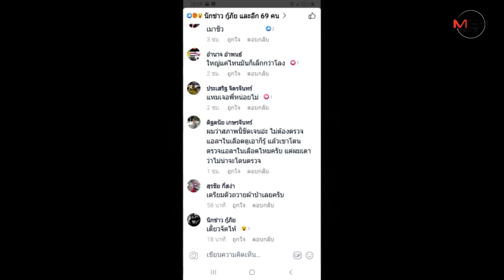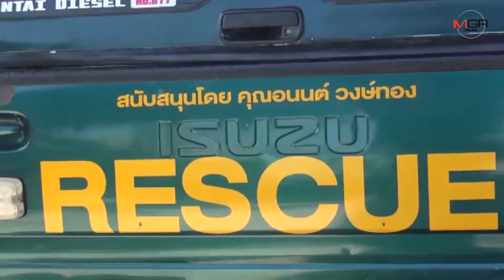โลกออนไลน์​สวดยับ! ชายขับเบนซ์​ชน​ จยย.พ่วงข้างอ้างเป็น​ ตร.ยัดข้อหา-ตบหน้ากู้ภัยฯ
03/12/2019 โลกออนไลน์​สวดยับ! ชายขับเบนซ์​ชน​ จยย.พ่วงข้างอ้างเป็น​ ตร.ยัดข้อหา-ตบหน้ากู้ภัยฯ

ศูนย์ข่าวศรีราชา -​ โลกออนไลน์สวดยับ..ชายขับเบนซ์​ป้ายแดงอ้างเป็นตำรวจโชว์ศักดาขับรถเฉี่ยวชน​ จยย.พ่วงข้างจนมีผู้บาดเจ็บ​ ไม่ช่วยเหลือซ้ำอ้างคู่กรณีหวังเรียกร้องเงินจึงกระโดดให้รถชน​ กู้ภัยฯเข้าช่วยเหลือกลับถูกตบหน้า